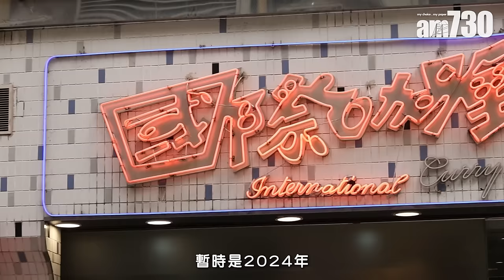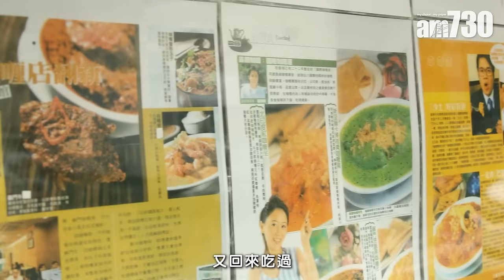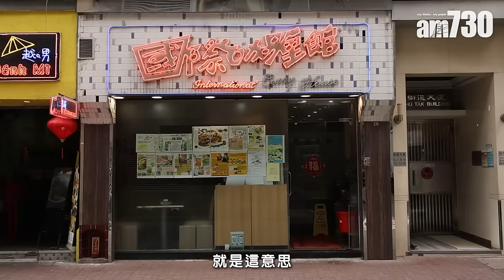味美道來｜灣仔國際咖喱館 40年獨門秘方 熬岀咖喱真滋味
灣仔區各式餐廳林立，能留得下來的老店，未夠斤両真的一不小心便被遺忘。正如大王東街上的國際咖喱館，即使你沒有親身嘗試過，也一定有聽過這個琅琅上口的名字。說起名字的由來，50歲的蘇老闆也只是笑言：「我哋真係咩咖喱都有，所以咪叫呢個名，又好記。」

bmgproductionmusic